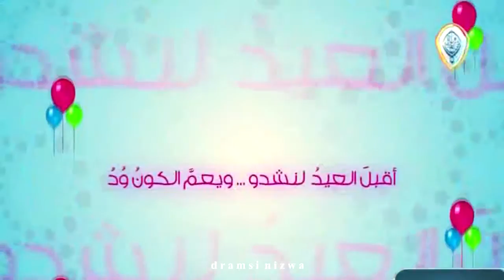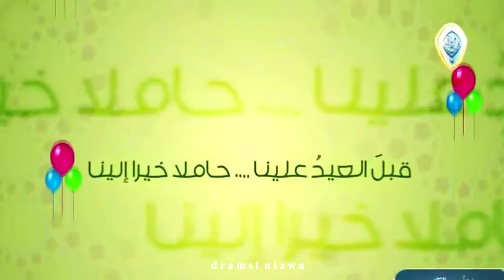أنشودة أقبلَ العيدُ علينا حاملآ خيرا إلينا عُمان